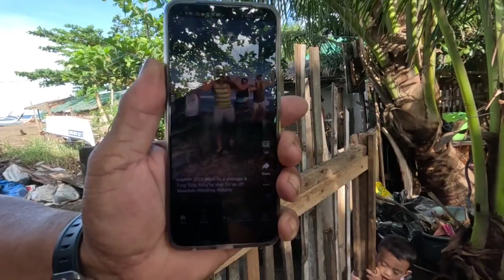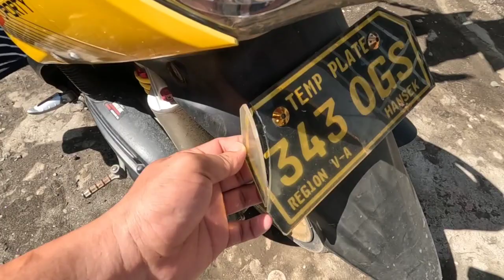KABUNGOT SUMAGOT NA SA JOJOWAIN SYA NI KAKALDAG 💖